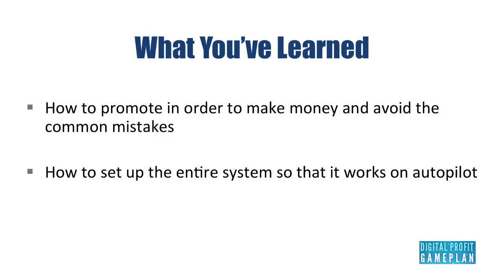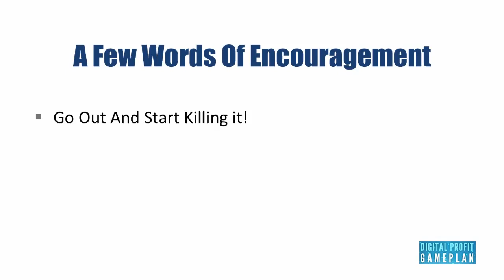Video #13 Wrap Up | Free Course | Digital Profit Gameplan 2014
Back in 2014, I paid a well-known Internet Marketer $2k to create a funnel for me. I met with his team to discuss what I was planning to do online, but I ended up not pursuing that Highticket Program.